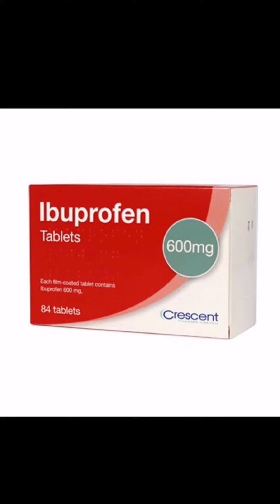Pencegahan adalah solusi yang terbaik bagi yang sering KENA GOUT